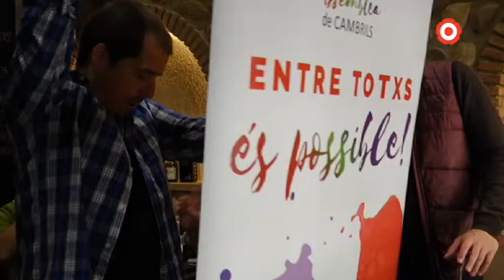L'Assemblea de Cambrils presenta el primer tram de la llista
L'Assemblea de Cambrils (AdC) ha presentat els cinc primers llocs de la llista de cara a les eleccions municipals del pròxim 26 de maig. Al costat d'Ivan Sanz hi anirà Rosa Martínez com a número 2 i Jordi Barberà en la tercera posició.